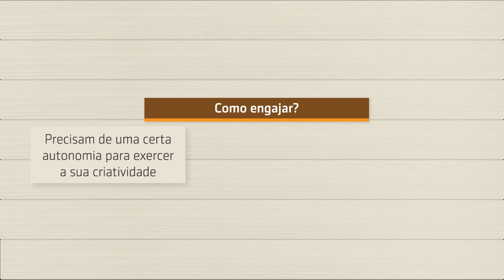Série José C. Terra | 3 de 6 | Talentos para inovação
No terceiro vídeo da série José C. Terra, saberemos como uma empresa pode atrair e engajar talentos para a inovação.